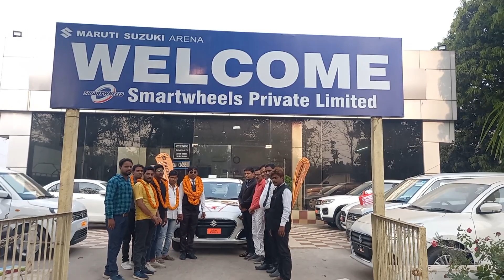Vestige Car Achiver Mr. Satish Chandra Soni Ji From Itwa Siddharth Nagar.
सपने पूरे हो रहे हैं